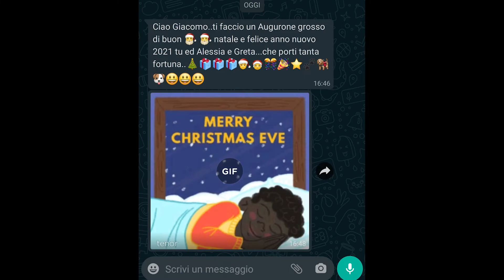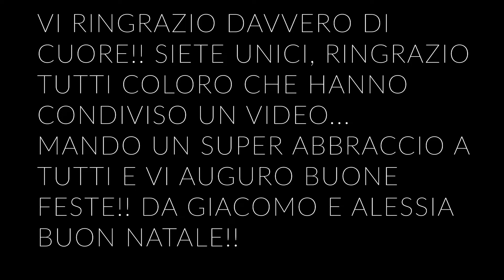VIDEO DI AUGURI dai pattinatori di tutta ITALIA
Ecco il video di auguri di Natale!!
Abbiamo montato tutte le clip di auguri che ci avete mandato
e con questo video vogliamo augurare a tutti un felice Natale e Buone Feste!!
Spero passiate delle belle vacanze natalizie sui pattini!!

 VI LASCIO IL LINK DEL CANALE TELEGRAM DOVE INSERISCO LE OFFERTE CHE TROVO:

link cuscinetti in ceramica !!!

Di seguito alcuni link che potrebbero esservi utili:
cuscinetti:

protezioni
- per adulti:

Pattini FILA junior
Pattini FILA adulti

Powerslide imperial
Pattini KRF

Sul sito di Freemove troverete moltissimi modelli di pattini, ruote,protezioni!!
Contattando il negozio e dicendo di essere iscritti al nostro canale avrete il 10% di sconto su tutta la merce!!

Attrezzatura video:
Macchina fotografica Canon

Stabilizzatori DJi
Drone mavic
Go Pro